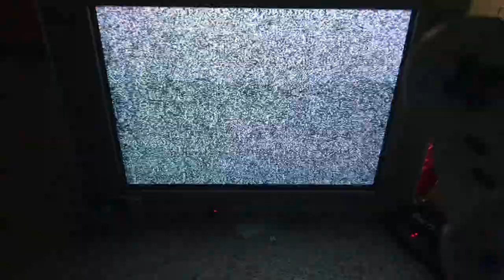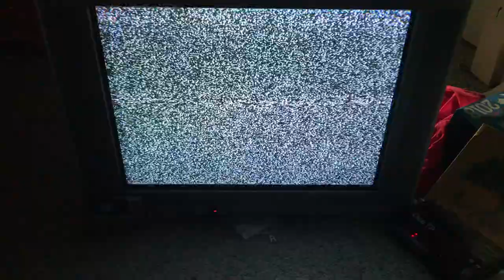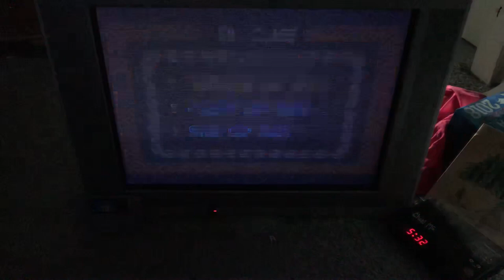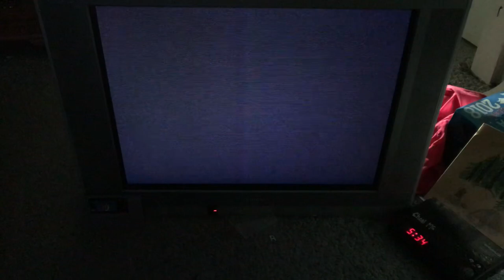Gaming with Trevor - Episode 2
Today we play Super Mario Kart on the SNES
In this episode, we compete in the Mushroom Cup